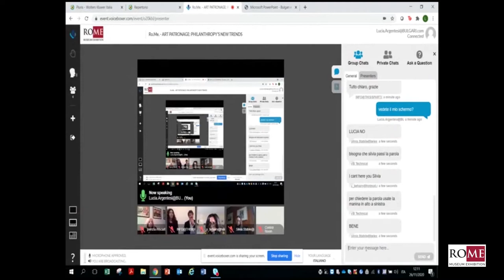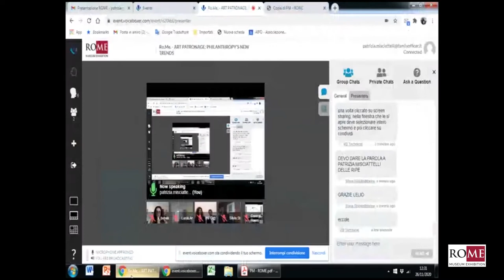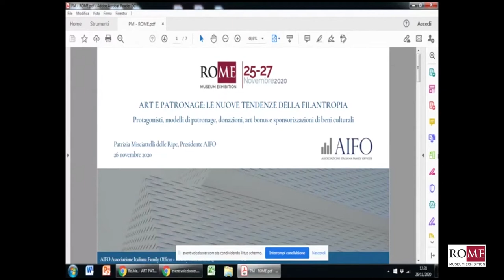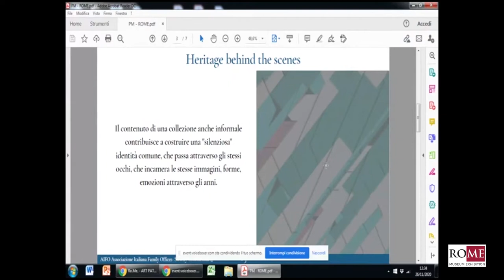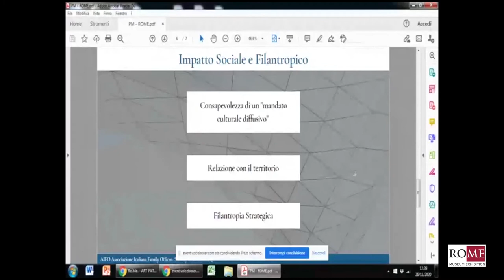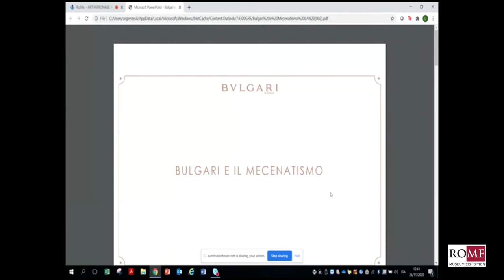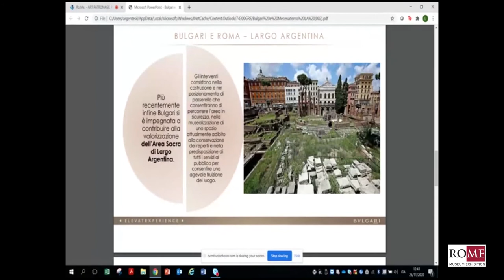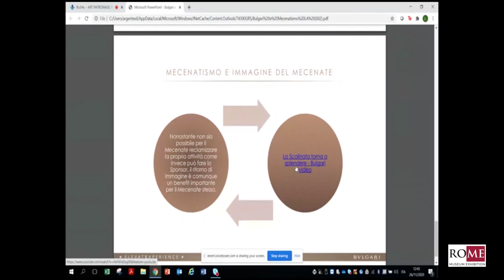“ART PATRONAGE: PHILANTHROPY’S NEW TRENDS” : Philanthropy and art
Moderator: Silvia Stabile, Focus Team Arte e beni Culturali, BonelliErede
Discussant : Maddalena Salerno, pArt - Lelio Orsini, pArt - Patrizia Misciattelli delle Ripe, AIFO - Lucia Argentesi, Bulgari - Sahar Behairy, Art Advisor, African and Egyptian Modern and Contemporary Art